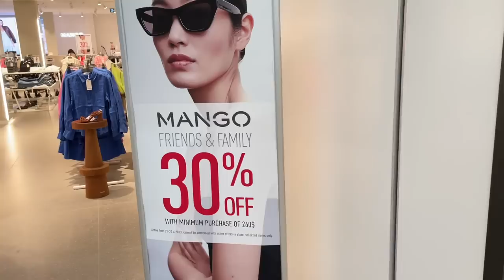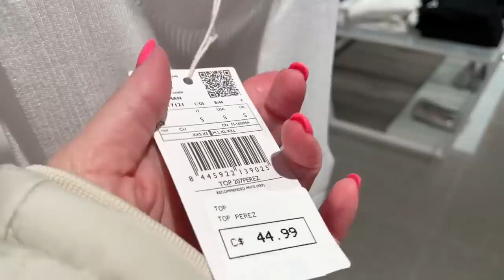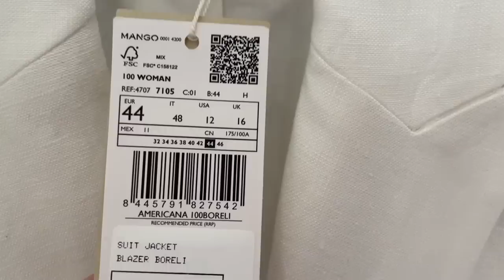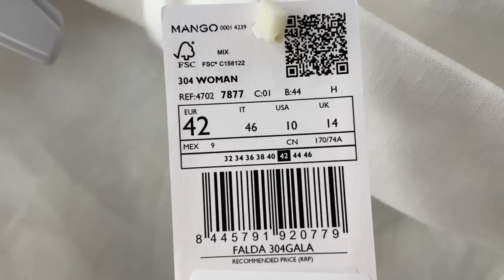MANGO МЕНЯ УДИВИЛ! НЕОЖИДАННО ИНТЕРЕСНАЯ НОВАЯ КОЛЛЕКЦИЯ, ЛЁН И ХЛОПОК, БАЗА НА ЛЕТО, ШОПИНГ ВЛОГ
Дорогие друзья  сегодня шопинг влог из магазина MANGO, новая коллекция весна-лето, тренды, распродажа, яркие Аутфиты, тренды, базовый гардероб

Мои параметры:
Рост: 160
Вес: 58 кг
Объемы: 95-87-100